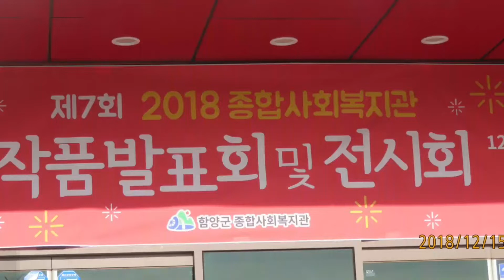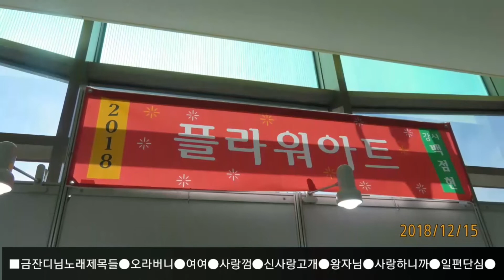금잔디#나를살게하는사랑/43탄#181217ㅡ함양종합사회복지관꽃꽂이&플라워아트 편집노래영상